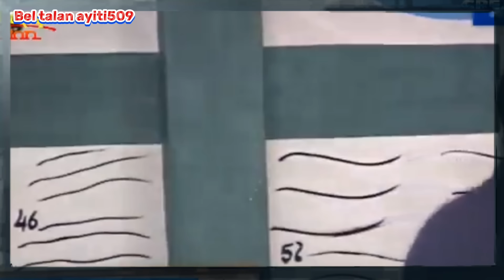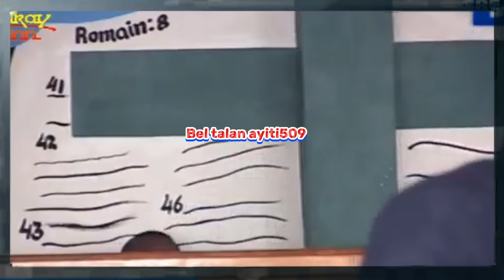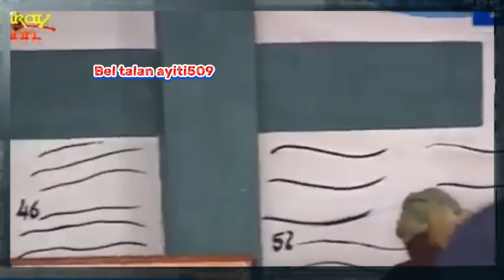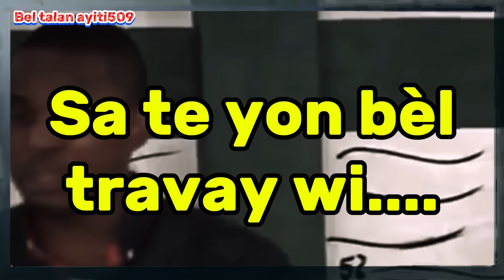Profèt Marckenson kraze legliz la🤣🤣Rutshelle tranble kotel ye an🤣🤣zen an cho🤣🤣Tout fidèl yo sezi